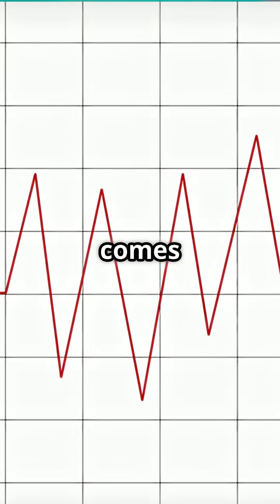The Forbidden Donut: Earth's Weirdest Disaster Anomaly.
Ever wondered why some areas experience less intense shaking during an earthquake? Welcome to the world of the "Doughnut Zone" – a curious ring of safety that surrounds the epicenter! In this captivating video, we’ll unveil the mystery behind this phenomenon, exploring how it can affect your safety during seismic events.

Join us as we compare the characteristics of various earthquake zones, weigh their pros and cons, and dive into the science that could save lives! With intriguing visuals, dynamic sound effects, and a narrative that keeps you on the edge of your seat, you'll want to share this with your friends!